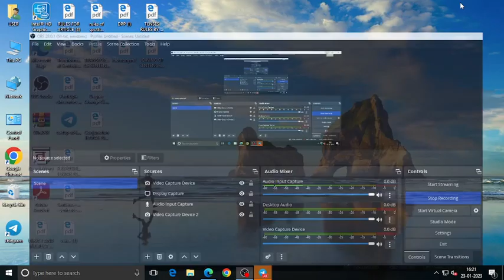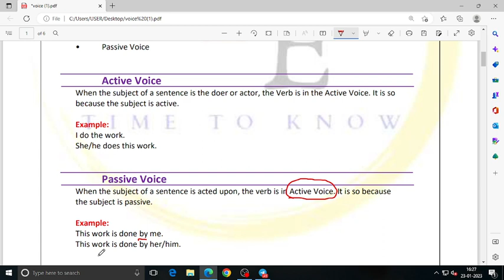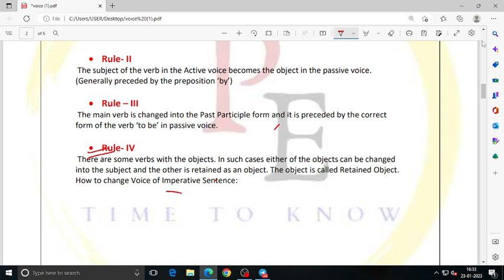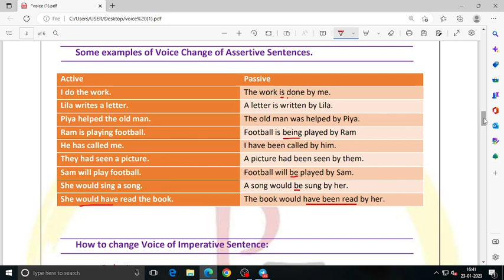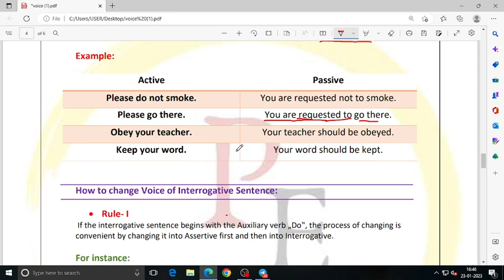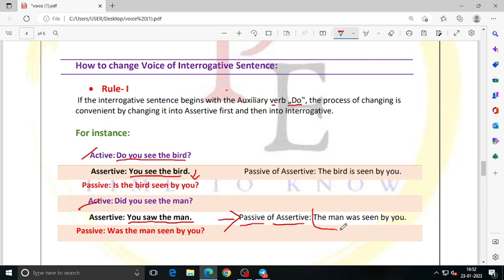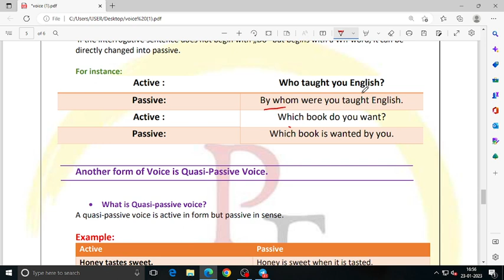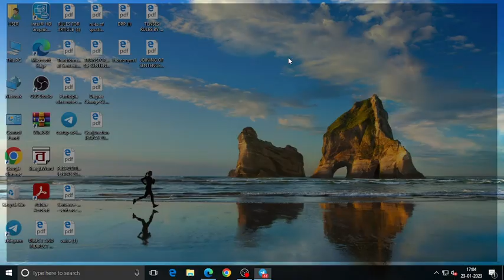VOICE CHANGE || JENPAS/ANM - GNM 2023